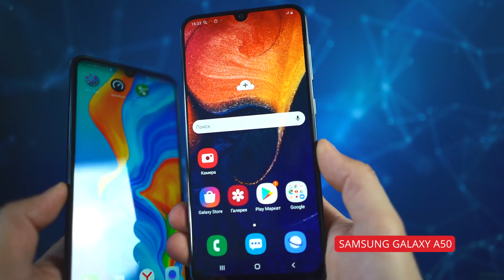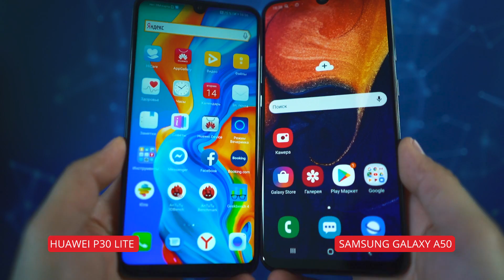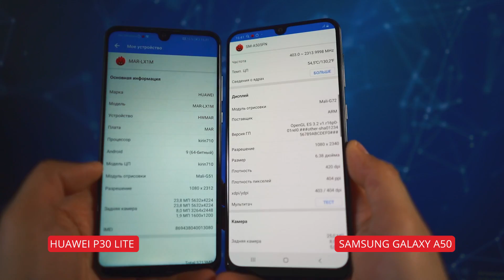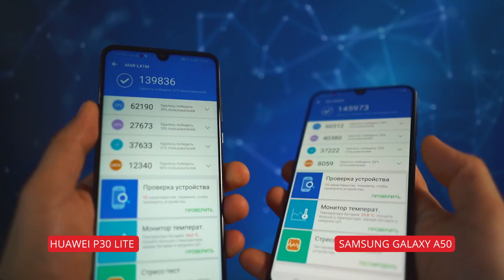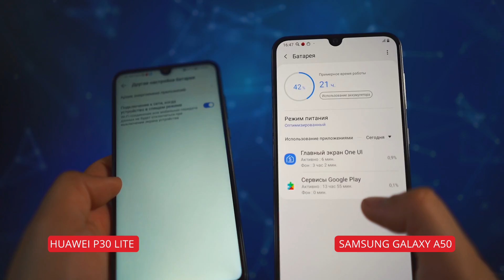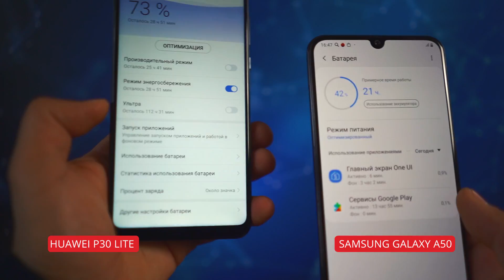Сравнение Samsung Galaxy A50 и Huawei P30 Lite. / QUKE.RU /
Сравнение Samsung Galaxy A50 и Huawei P30 Lite.